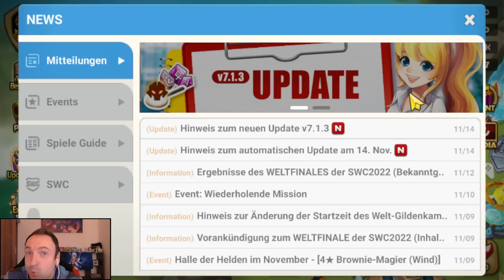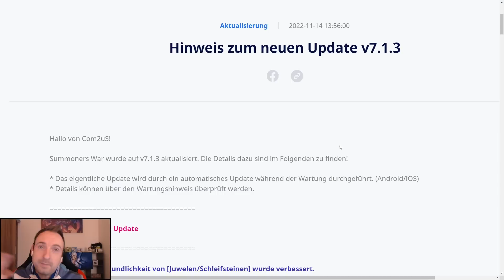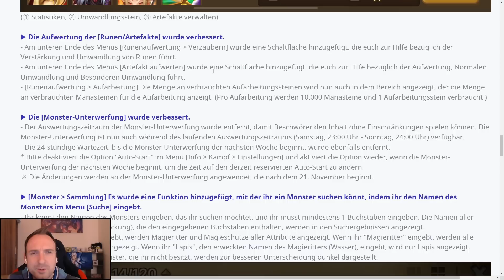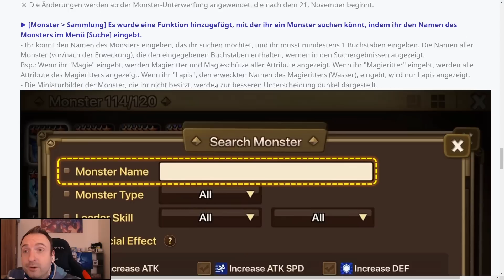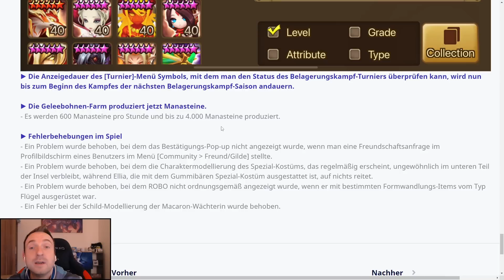RUNENMESSIS LIEBEN DIESES UPDATE! - Tolle Neuerungen mit UPDATE 7.1.3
Mit Update 7.1.3 sind noch keine Balancepatches passiert, aber einige gute Komfort-Änderungen für das Managen von Schleifsteinen und Juwelen. Alle Details sind im Video.